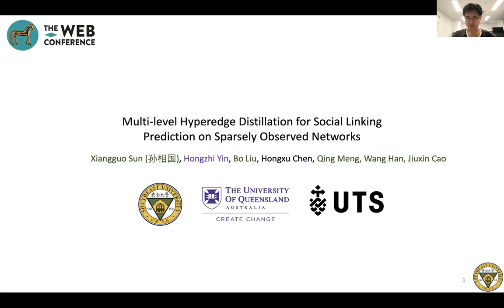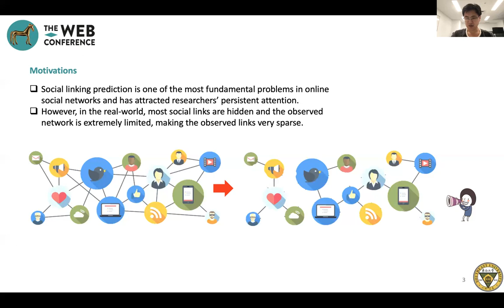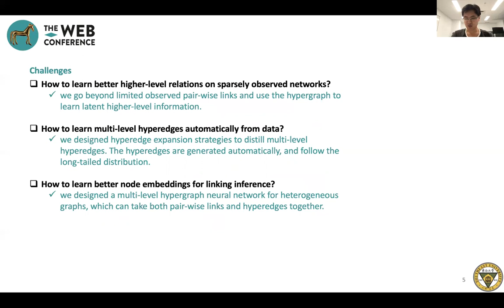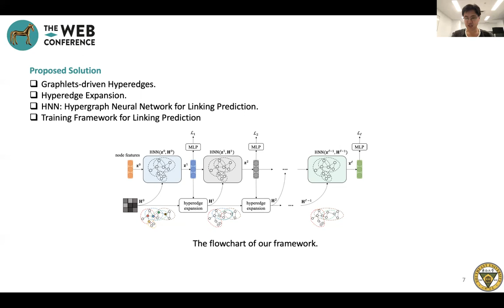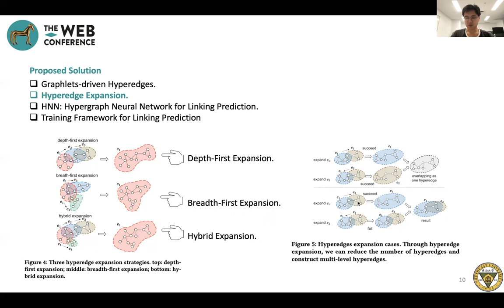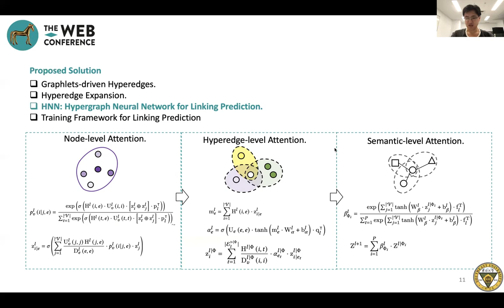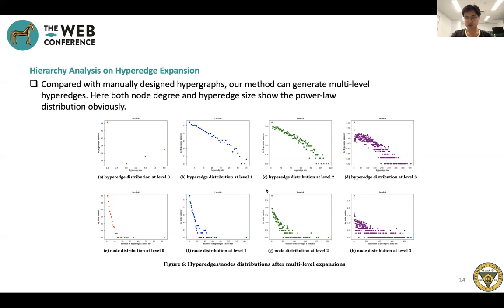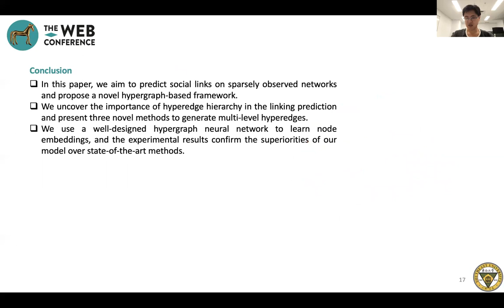Multi-level Hyperedge Distillation for Social Linking Prediction on Sparsely Observed Networks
Authors: Xiangguo Sun: Southeast University; Hongzhi Yin: University of Queensland; Bo Liu: Southeast University; Hongxu Chen: University of Technology Sydney,   Australia; Qing Meng: Southeast University; Wang Han: Southeast University; Jiuxin Cao: Southeast University